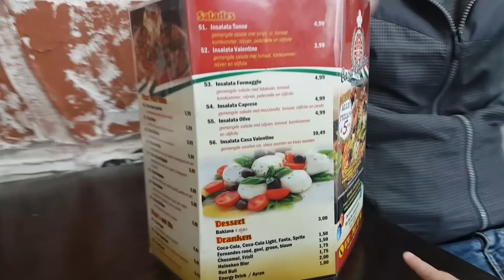anong ginagawa niya?| Silly wife vlog | Filipina Dutch life in Netherlands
Hello Everyone